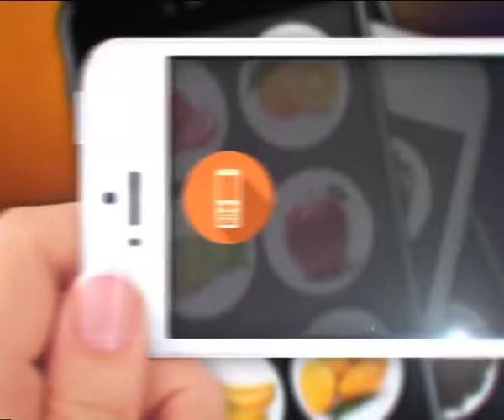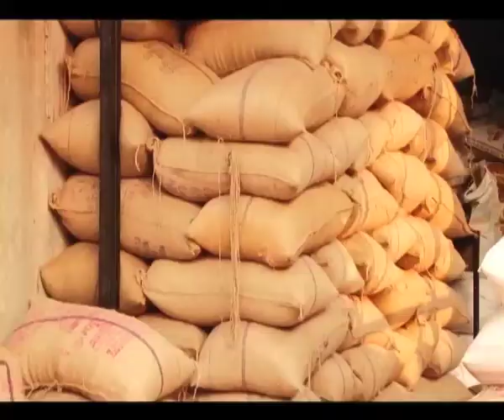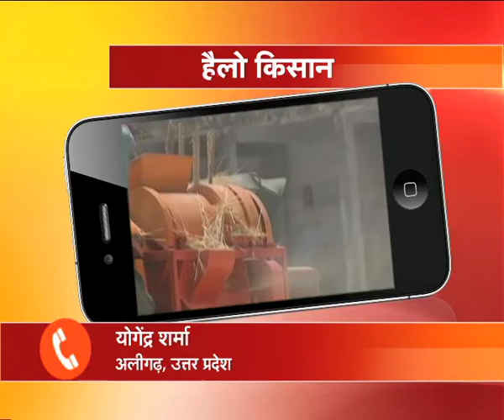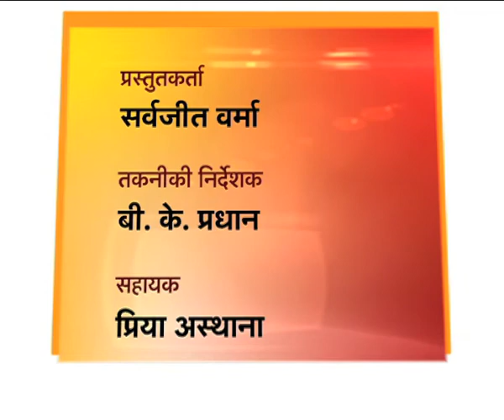Hello Kisan - Skill India campaign and Custom Hiring Scheme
हैलो किसान

Producer: Sarvjeet Verma